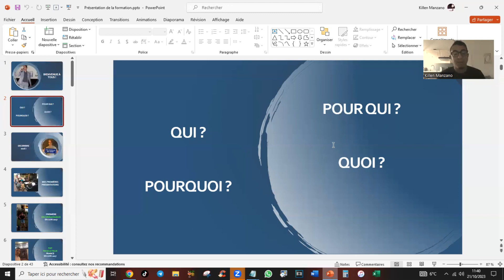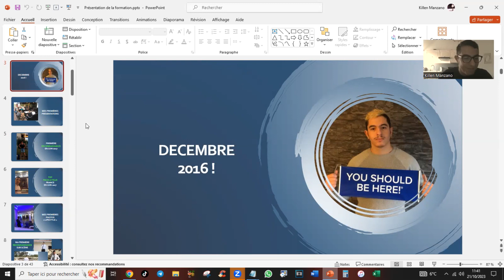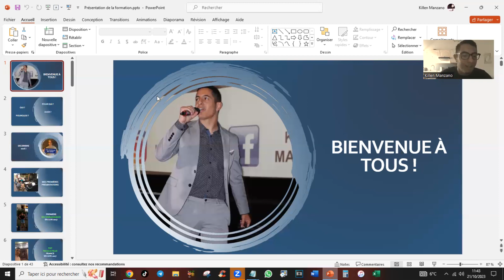Comment CREER et VENDRE une FORMATION I Partie 3/6